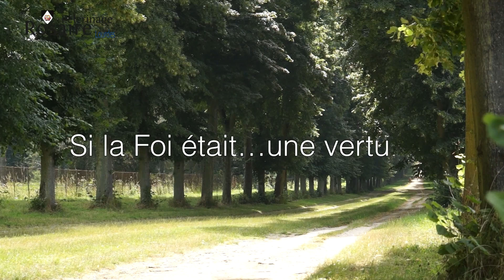A l'école de la Foi : si la foi était...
Le pèlerinage du Rosaire, comme tout pèlerinage, est un chemin de foi. Les lieux, les activités, tout concoure à nous rapprocher du Seigneur par Marie, avec les dominicains...